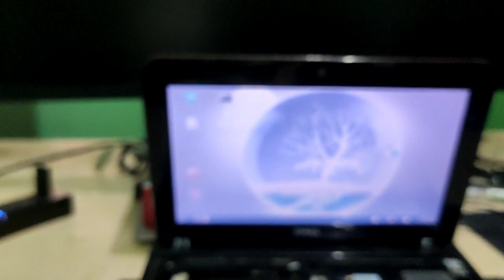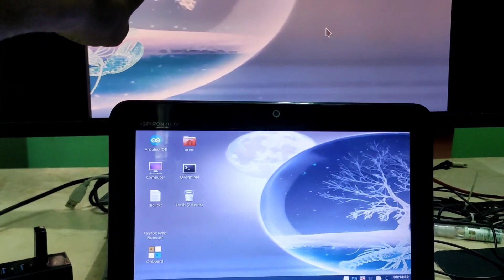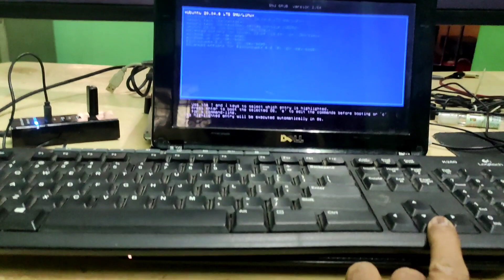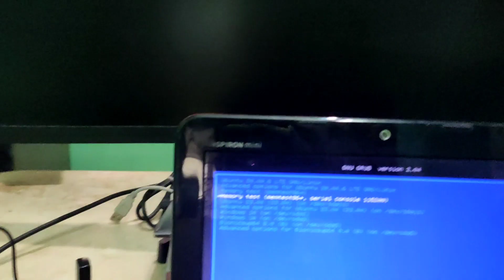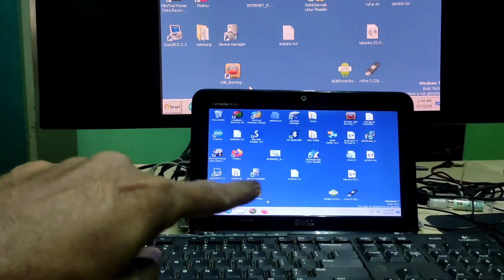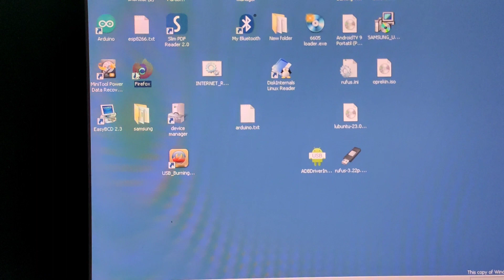From VGA to HDMI Converter/Adapter, connect laptop, how to connect laptop to monitor with HDMI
க்ளிக் செய்து மேலும் பல பயனுள்ள வீடியோக்கள் பாருங்கள்
From VGA to HDMI Converter/Adapter, how to connect laptop to tv with HDMI cable, how to connect laptop to monitor with HDMI, hp monitor

vga laptop to hdmi monitor

connect vga laptop to hdmi monitor

laptop vga port to hdmi monitor

laptop hdmi to vga monitor not working

vga to hdmi cable laptop to monitor not working
hdmi laptop to vga monitor no signal
hdmi to vga converter laptop to monitor not working
laptop hdmi to vga monitor adapter converter cable with audio
Vga to hdmi conveter price
how to connect a vga computer to hdmi monitor
How to connect old pc to smart tv
How to connect vga supported pc to hdmi smart tv
vga to hdmi cable laptop to monitor,
hdmi to vga converter laptop to monitor,
mini laptop,computer monitor,
desktop computer,
desktop computer monitor,
how to connect laptop to tv with HDMI cable,
how to connect laptop to monitor with HDMI,
hp monitor